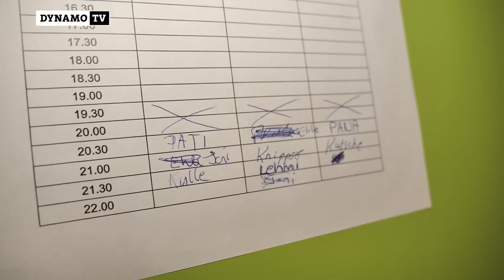Trainingslager | Tag 3 | Testspiel gegen Heidenheim: „Gutes, intensives Spiel“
Am dritten Tag des Sommer-Trainingslagers stand das erste Testspiel auf dem Plan der SGD. Nach einem engagierten Auftritt und teils rassigen Zweikämpfen stand gegen den 1. FC Heidenheim am Ende eine knappe 0:1-Niederlage. DynamoTV hat nach Abpfiff mit Markus Anfang, Stefan Kutschke sowie Tim Knipping gesprochen und den Abwehrspieler zur Regeneration bei den Physiotherapeuten der Schwarz-Gelben begleitet.

Die Berichterstattung aus dem Sommer-Trainingslager wird präsentiert von „sonnenklar.TV Reisebüro Lutz Hoffmann“ - zu finden in Meißen, Riesa und